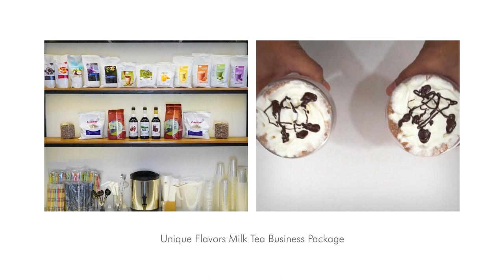Unique Flavors Milk Tea Business Package | TOP Creamery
Stand out with your Milk Tea business with this range especially created by TOP Creamery. Discover and explore this lineup of unique flavors that features: Double Dutch, Chocolate Kisses, Blueberry, Cookies and Cream, Bamboo Charcoal, and more!

𝗣𝗵𝗽 𝟰,𝟲𝟲𝟱
• 1 Roasted Oolong Tea Loose Leaves 600g
• 1 Sun Moon Lake Black Tea Loose Leaves 600g
• 1 Supreme Series Black Forest Powder 600g
• 1 Supreme Series Double Dutch Powder 750g
• 1 Milk Tea Series Bamboo Charcoal Powder 500g
• 1 Milk Tea Series Brown Sugar Powder 500g
• 1 Blended Series Caramel Macchiato Powder 500g
• 1 Blended Series Dark Chocolate Powder 500g
• 1 Blended Series Mango Powder 500g
• 1 Coffee Jelly 1kg
• 1 Taiwan Tapioca Pearls 1kg
...and more

𝗣𝗵𝗽 𝟵,𝟲𝟵𝟱
• 1 Dome Float Cup Lids (100 pcs)
• 1 Flat Float Cup Lids (100 pcs)
• 1 Take Out Bag for Cups Double (100 pcs)
• 1 Take Out Bag for Cups Single (100 pcs)
• 1 U Cups 16oz (100 pcs)
• 1 U Cups 22oz (100 pcs)
• 1 Jigger
• 1 Measuring Pitcher 5L
• 1 Shaker 700ml
• 2 Colorful Milk Tea Straws – Individually Wrapped (45-50 pcs.)
• 1 Bubble Tea Black Straws – Individually Wrapped (100 pcs)
• 7 Powder Scoopers
• 1 Shaker 500ml
• 1 Tapioca Scooper
• 1 Tea Strainer
• 1 Stirrer
• 3 Syrup Pumps
• 1 Tea Barrel 8L
...and more

𝗣𝗵𝗽 𝟮𝟵,𝟳𝟳𝟬
The Blender:
Madin MD-206A+ Professional Blender
• Intelligent Control
• Lightning-Fast Performance
• Enhanced Texture
• Built to Last
• weight: 6kg